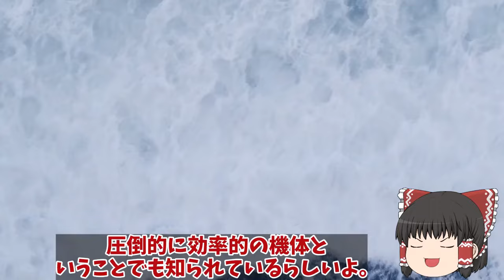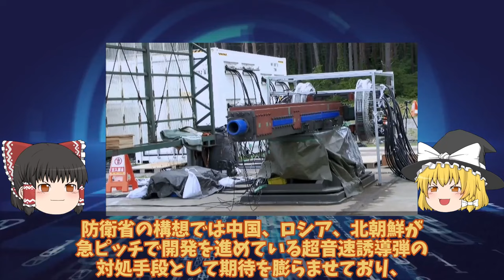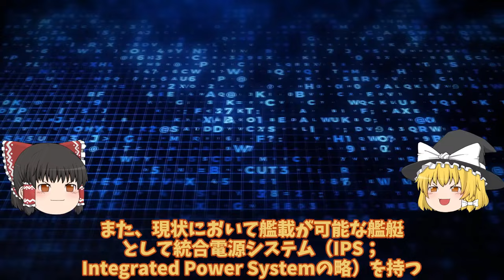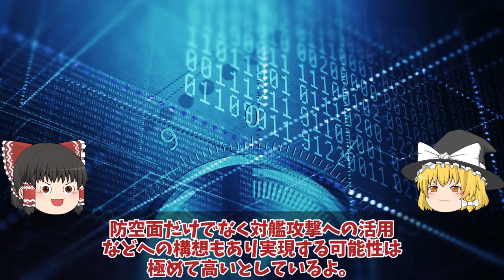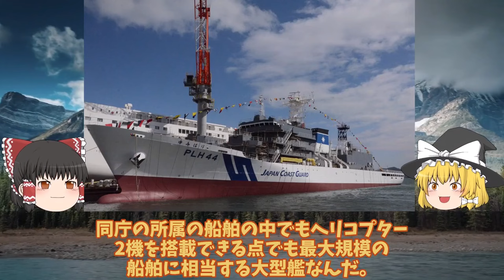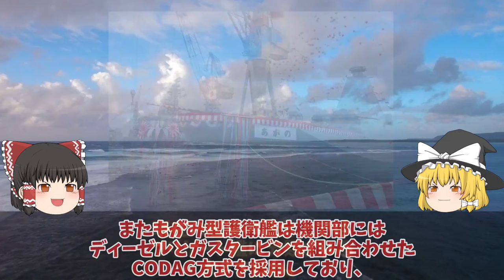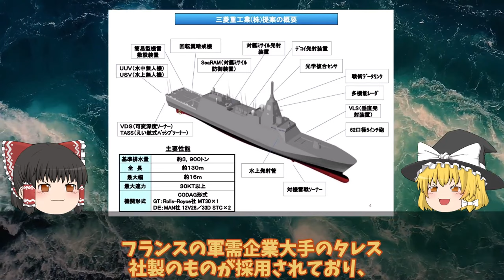【ゆっくり解説・軍事News】天下無双自衛隊スペシャル 海自F35B護衛艦いずも・かがの運用に赤信号点灯南西諸島防衛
天下無双自衛隊スペシャル 海自F35B護衛艦いずも・かがの運用に赤信号点灯南西諸島防衛に新田原基地や馬毛島!運用は海自と空自どちらが対応【スペシャル・特集】

1海自F35B護衛艦いずも・かがの運用に赤信号点灯南西諸島防衛に新田原基地や馬毛島!運用は海自と空自どちらが対応・・・

2日本レールガン開発ついに本気電磁砲を採用で世界へ!12式誘導弾延伸が今後

3海保ついに大型巡視船3番艦始動中国恐れる大型巡視船投入か！尖閣部隊へすでに配備決定ゆみはり？

4三菱マジでヤバイ建造能力に米恐れる海自最新鋭もがみ型護衛艦あがの進水か！このクラスで30ノット異常055型はポンコツ？